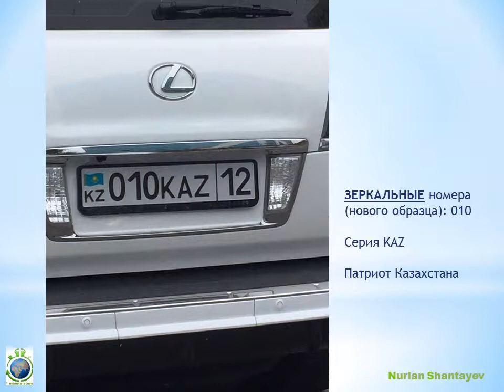Красивые Зеркальные АВТОномера в Казахстане - 1 Minute Story NS